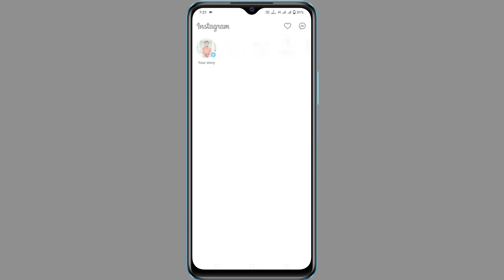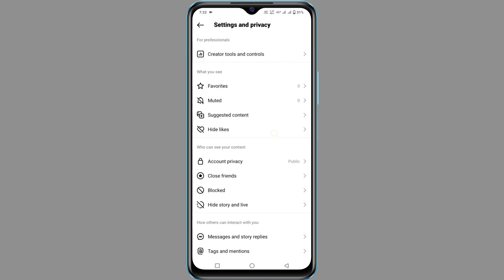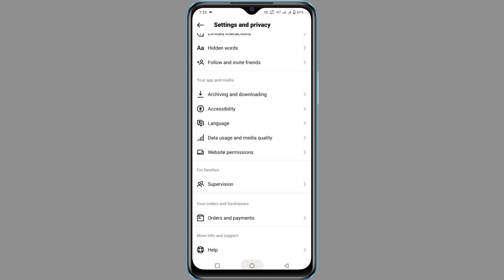Instagram Par Reels Upload Nahi Ho Raha Hai | Instagram Me Reels Upload Nahi Ho Raha Hai | Problem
About video :-  ?